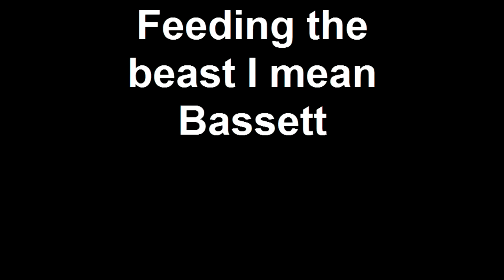Feeding the beast I mean the Bassett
Dinner time at the home of the bassett hound is very special